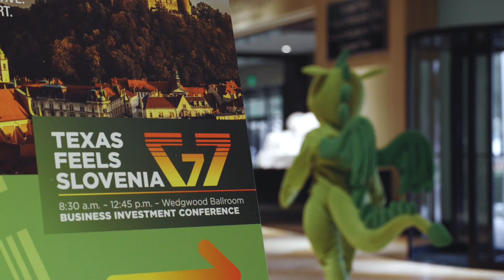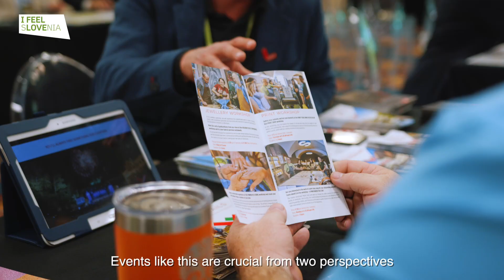Texas Feels Slovenia 2023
The event Texas Feels Slovenia 2023 joined the business and investment conference and tourism workshop on April 6 at the Hilton Anatole Hotel and I feel Slovenia Night during the NBA basketball game on April 7 in the American Airlines Center – three innovative event formats, following one common objective in an efficient overseas experiential campaign.

This week, Ljubljana hosted the eighth edition of Conventa Crossover, a gathering of event organizers and creative minds from the tourism industry. Among the highlights was the award-winning event known as the Texas Feels Slovenia event, crafted by a dedicated team of seven partners.

This exceptional project, evaluated by a panel of 20 distinguished global experts, secured an impressive second place in the Crossover Event category, which caters to both the general public and business audiences. It also earned the coveted title of "Best Event" by public vote, standing out as the favourite among all the entries.